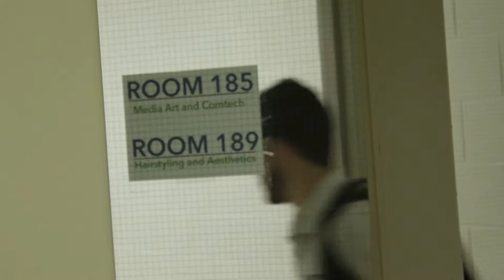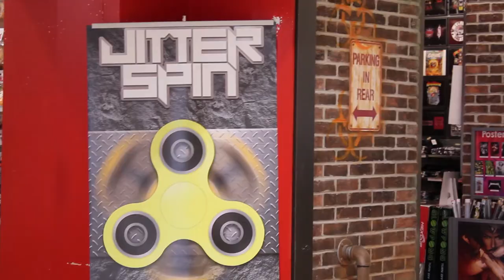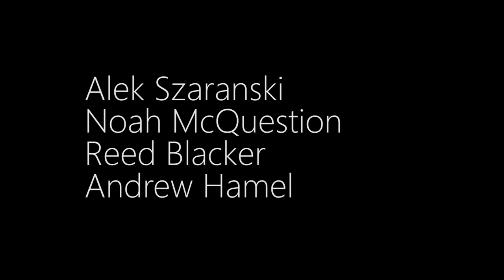I am Heelys™.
"My whole life up to this point has been waiting in silence for my chance to become somebody." - Legend

Music Credits